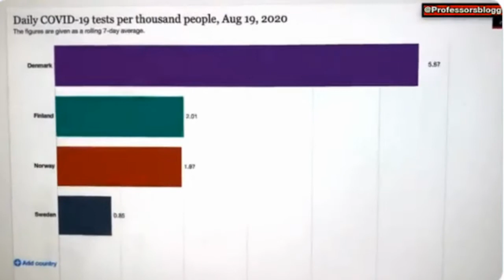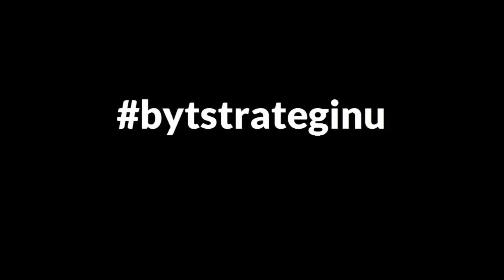How much do Sweden test vs Denmark, Norway, Finland